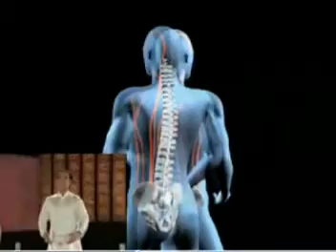Bat doan cam 03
Đệ tam Đoạn Cẩm:
Điều Lý Tỳ Vị Đơn Cử Thủ:
Đưa một tay lên để điều trị tỳ vị